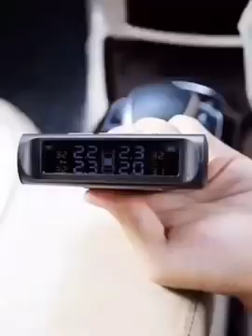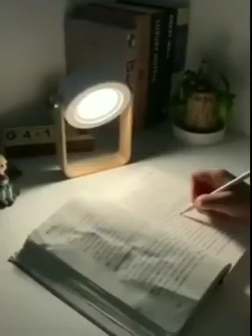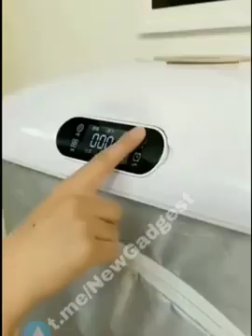Cool gadgets home ✅Smart appliances, cleaning/ Inventions for the kitchen [SR monitor] 💯